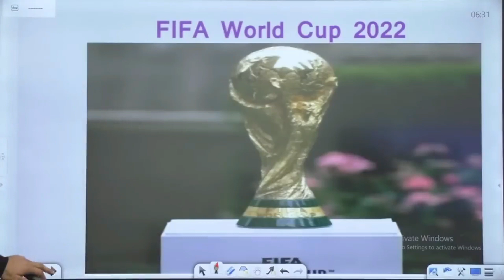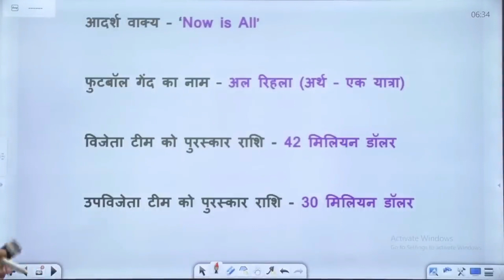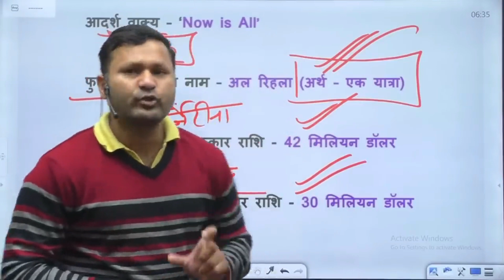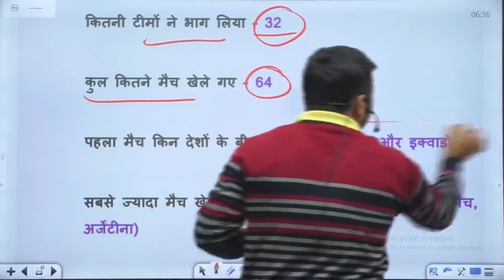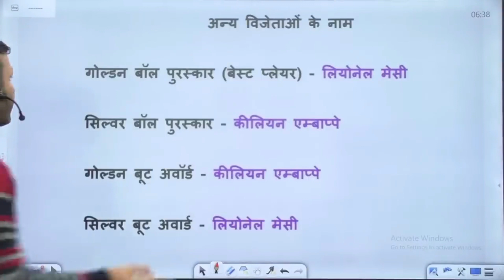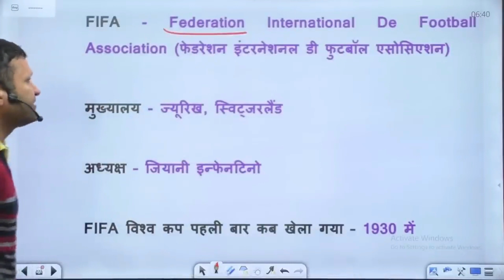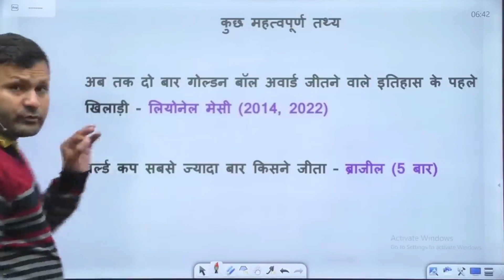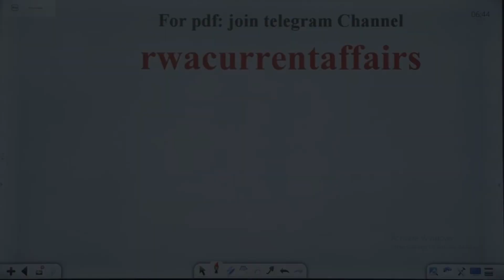FIFA 2022 Current Affairs | FIFA 2022 Important Questions | FIFA World Cup 2022 Quiz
Helpline number :-
➤आप हमें व्हाट्सएप भी कर सकते हैं।